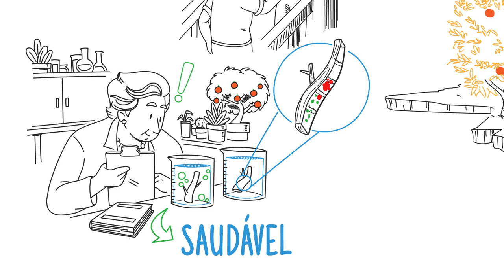Ciência Gera Desenvolvimento #6 | Veridiana Victoria Rossetti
Em homenagem ao Dia Internacional da Mulher, a Academia Brasileira de Ciências preparou mais um vídeo da série CiênciaGeraDesenvolvimento. Desta vez, contamos a história da agrônoma e Acadêmica Veridiana Victoria Rossetti.⠀⠀⠀⠀⠀

Victoria, como era conhecida, era filha de imigrantes italianos. Ingressou na área da Agronomia seguindo os passos de seu pai e tornou-se a segunda mulher a receber tal título no Brasil.

Formada, passou a integrar o Instituto Biológico do Estado de São Paulo e dedicou sua carreira ao estudo de plantas do gênero Citrus, especialmente das laranjeiras. A partir daí, desenvolveu diversas pesquisas que salvaram plantações nacionais de pragas agrícolas. Com  mais de 300 trabalhos pulicados e apresentados, contribuiu para que hoje o Brasil fosse o maior produtor e exportador de suco de laranja do mundo.

Viu só como o investimento em ciência gera riqueza para o país?
Ciência gera desenvolvimento. Compartilhe essa ideia!

Créditos do Projeto:

Acadêmica responsável: Marcia Cristina Barbosa
Agradecimentos: IDOR
Gestor do Projeto / Identidade Visual / Logotipo: Pedro Armando Santoro Dantas
Pesquisa: Luiza Mugnol Ugarte e Maria Eduarda Ledo
Criação: Lumi Apresentações
Finalização e legendagem: Ana Clara Schmid Ferreira
Tradução do roteiro: Vitor Vieira de Oliveira Souza
Colaborações: Elisa Oswaldo-Cruz e Marcos Cortesão